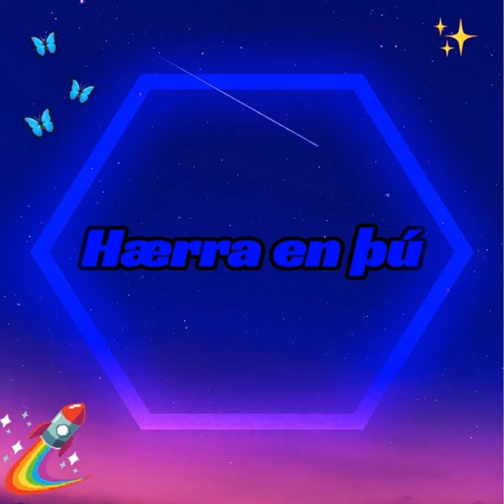Hærra en þú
Hærra en þú · Einsi

Composer, Writer: Einar Sæþór Ólason
Writer: Sævar Ingi Örlygsson
Writer: Ægir Þór Viðarsson